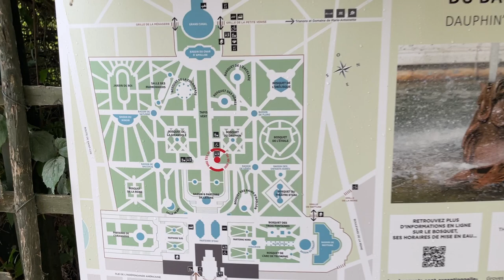Walking in the Gardens of Versailles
It's a labyrinth! 🥰